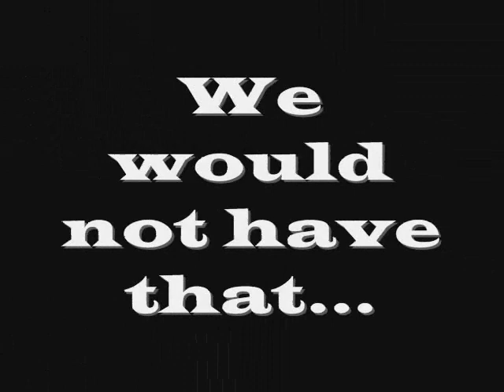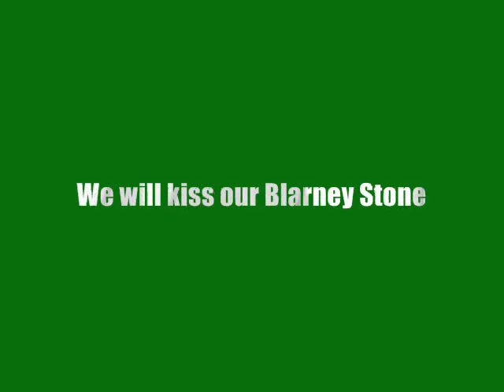TCM 2007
Texas College of Mines "Coming of St. Pat"